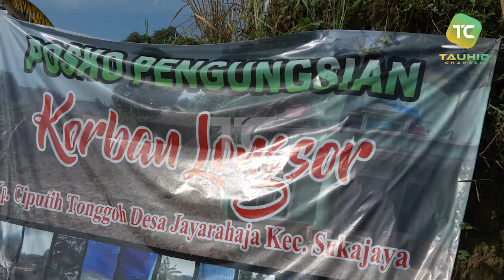BANTUAN LONGSOR & BANJIR SUKAJAYA BOGOR - TC Humanity Care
Tauhid Channel Humanity Care
BANTUAN LONGSOR & BANJIR SUKAJAYA BOGOR
اَلْحَمْدُ لِلَّهِ الَّذِي بِنِعْمَتِهِ تَتِمُّ الصَّالِحَاتُ
Alhamdulillaahil-ladzii bini’matihi tatimmush-saalihaat.
Dokumentasi Bantuan Longsor & Banjir Bojong Koneng, Sukajaya Bogor
TC Humanity Care bekerja sama dengan CRAST Tauhid.or.id, AMWA CARE, Tauhid Beji
Kami telah tunaikan Penyaluran donasi dari para Muhsinin yang telah menitipkannya kepada kami untuk saudara kita yang membutuhkan
Adapun kegiatan penyaluran tersebut kami dokumentasikan dalam bentuk Video
Jazakumullah Khairan kepada para Muhsinin

Team Tauhid Channel
Divisi TC Humanity Care